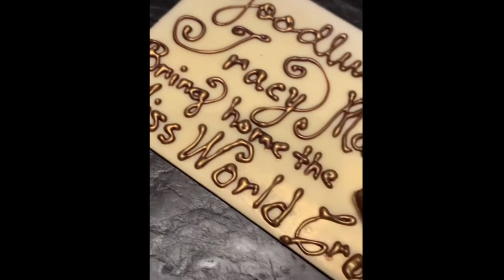Ms World Philippines Ms Tracy Maureen Perez is getting ready for the MS WORLD CORONATION NIGHT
Handang handa na Si Ms Tracy Maureen sa Coronation night
We are so proud of you
Bring home the Crown

Let’s support her Two days more to go and it’s Coronation night

Live @NewsWatchPlusPH @upstream.ph